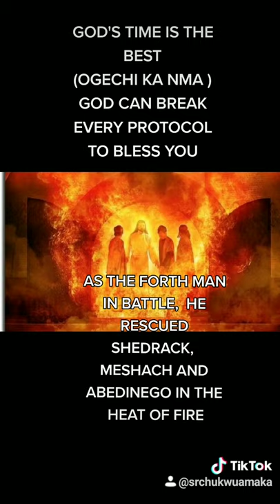AT THE APPOINTED TIME, GOD WILL VINDICATE YOU. PLS SUBSCRIBE (Sr chukwuamaka Ibeanu